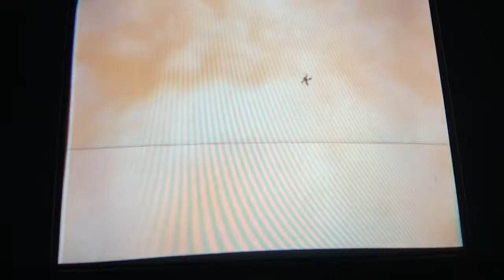Super Smash Bros Brawl part 2 “Rage Intensifies”